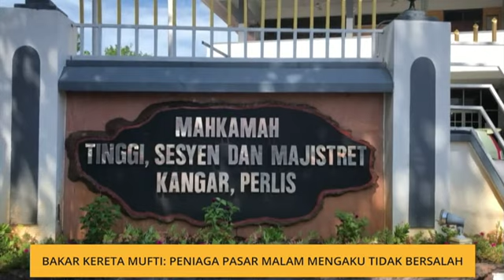Bakar kereta mufti: Peniaga pasar malam mengaku tidak bersalah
Seorang peniaga pasar malam dihadapkan ke Mahkamah Seksyen Kangar atas tuduhan membakar kereta rasmi Mufti Perlis, Datuk Dr Mohd Asri Zainul Abidin pada Mac lalu.